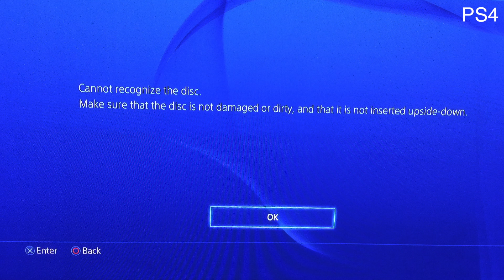FORZA 6 PS4 vs Xbox One Graphics Comparison 1080p 60fps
FORZA 6 Xbox One VS PS4 Graphics Comparison 1080p 60fps